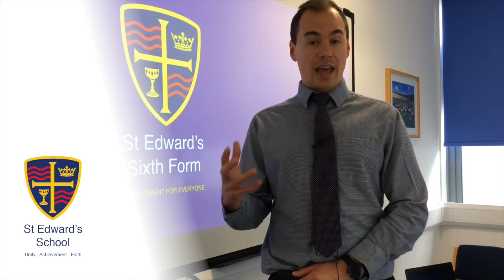St Edward's BTEC Music